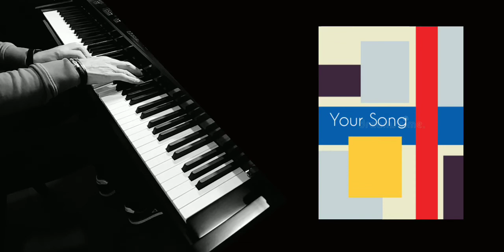Your Song - arrang For piano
Piano Kawai MP11SE  pad

Studio ottantotto Clusone Bergamo  Clusone Bergamo Italy 24023
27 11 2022